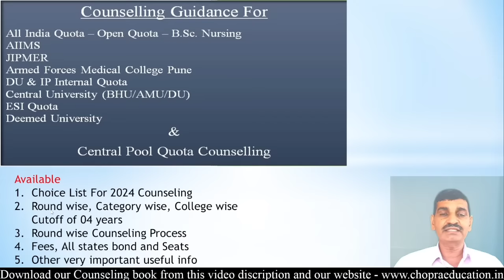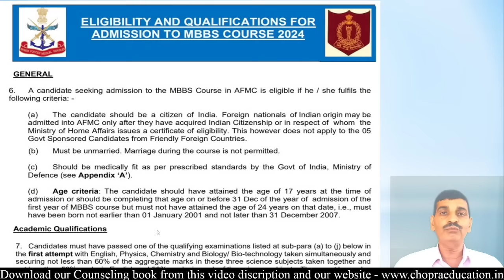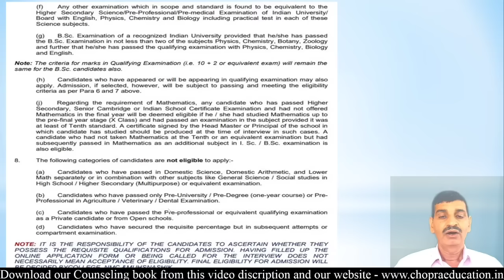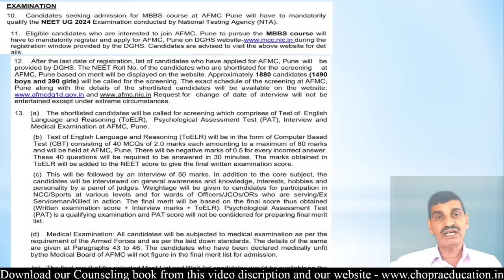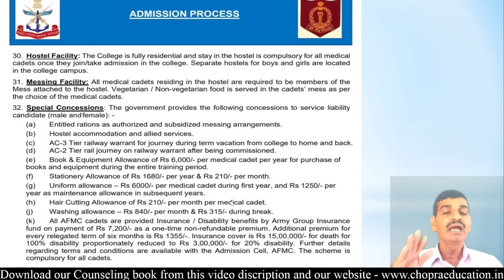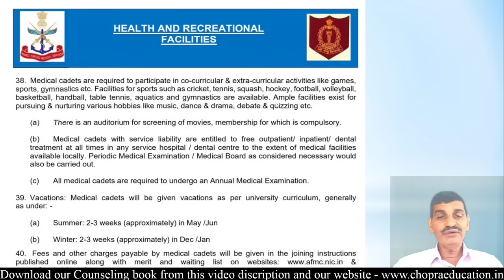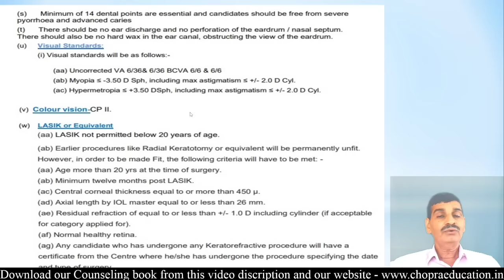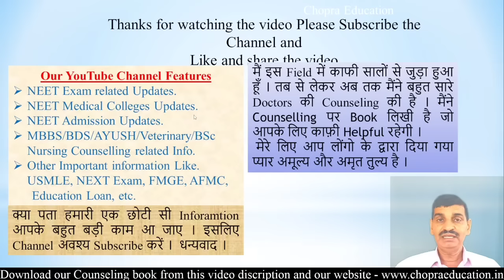AFMC MBBS admission 2024 brochure out !! Cutoff !! How to apply? Eligibility? Selection process